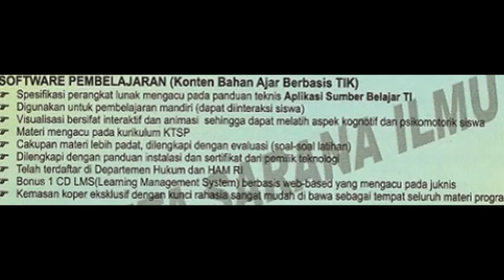ANIMASI SUMBER BELAJAR SMP BILINGUAL - PT. DUTA SARANA ILMU